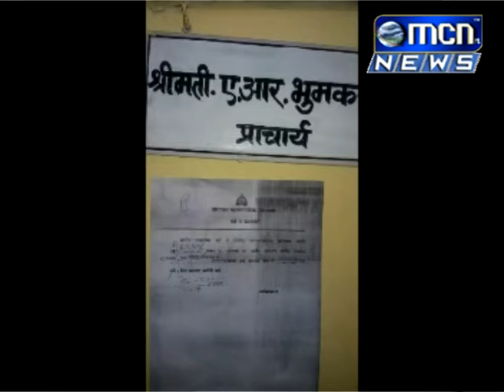१३ मालमत्ता कर वसुलीसाठी शासकीय विद्यानिकेतन बीएड महाविद्यालयाला महापालिकेच्यावतीने सील लावण्यात आले